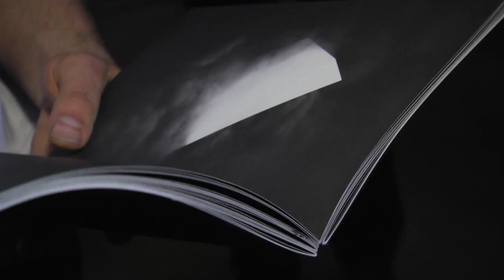Izstāžu "Dark matter" un "Neviens neko neteica" atklāšana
Lielajā zālē skatāma Ata Jākobsona „Dark Matter” – dažādos medijos tapušas pārdomas par zināmā un nezināmā attiecībām. Lielformāta ogles zīmējumi, objekts, videodarbi un īpaši izstādei veidotā Kaspara Groševa skaņa uzrunā teju visas skatītāja maņas un apvieno atšķirīgos elementus monolītā, laik-telpiskā instalācijā. „Tā gadās reti: jau ienākot izstāžu zālē, ir redzams, ka gaida aizraujošs piedzīvojums. (..) Nav noslēpums, ka laikmetīgās mākslas pasaule piesardzīgi izturas pret emocionālām vai jebkādām citām izpausmēm, kuras nav gluži racionalizējamas. (..) Reti, bet parādās mākslinieki, kuri, krājoties profesionālām zināšanām, pamanās savienot subkultūru un augstās kultūras pieredzi, padarot tās pieejamas plašai auditorijai. Tieši šādā stilistiski hibrīdā formā acīmredzot ir atradis sevi Atis Jākobsons” – tā par izstādi 11. jūnija Kultūras Dienas numurā raksta kritiķis Vilnis Vējš.

Rasas Šulcas personālizstāde „Neviens neko neteica” skatāma Mazajā zālē. Rasas jaunāko gleznu centrā ir cilvēku savstarpējās attiecības, kuras nereti ir grūti aprakstāmas vai definējamas, bet sajūtamas, un tādēļ reālas un klātesošas. „Liekas, ka Rasa Šulca grib mums pateikt, ka attiecības starp cilvēkiem ir ļoti grūti, varbūt pat neiespējami atšķirt no pozām. Bet, mēģinot saprast, vai pozas, ko ik brīdi ieņemam, bet tūdaļ pēc tam mainām, ir ieradums, tradīcija, attieksme, jūtas, gara pieskāriens, nemanot paiet mūžs” – izstādi portālā Arterritory raksturo kritiķis Pēteris Bankovskis.

Atis Jākobsons (1985) beidzis Latvijas Mākslas akadēmiju, strādā glezniecībā un instalācijā. Kopš 2004. gada piedalījies virknē grupu izstāžu. Par darbu „Patiesība ir vienkārša” (kopā ar Kati Krolli) bijis nominēts prestižajai Purvīša balvai. „Dark matter” ir ceturtā Ata personālizstāde. Šobrīd dzīvo un strādā Berlīnē. Rasa Šulca (1979) beigusi Latvijas Mākslas akadēmijas Glezniecības nodaļu, līdz šim sarīkojusi 4 personālizstādes un piedalījusies virknē grupu izstāžu. Dzīvo un strādā Rīgā, Latvijā.

Abas izstādes tapušas ar Valts Kultūrkapitāla fonda atbalstu
Izstāžu kuratore: Līga Lindenbauma